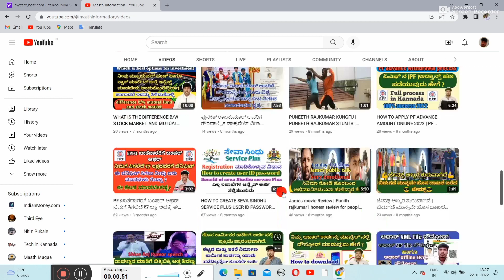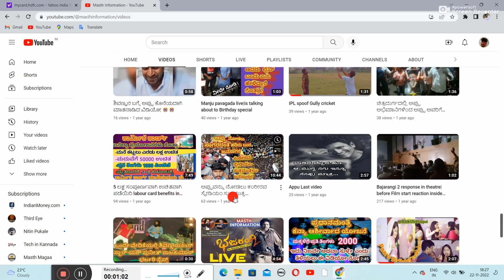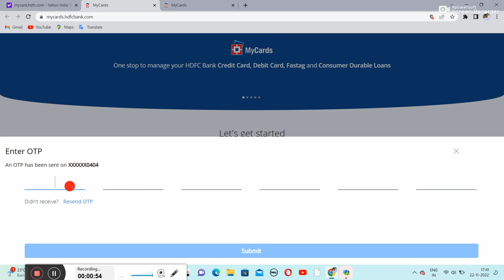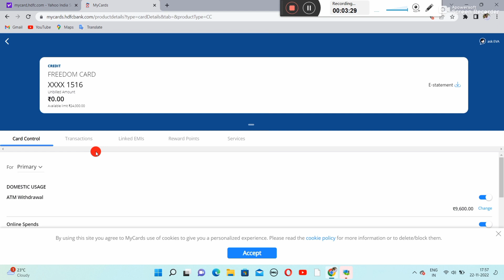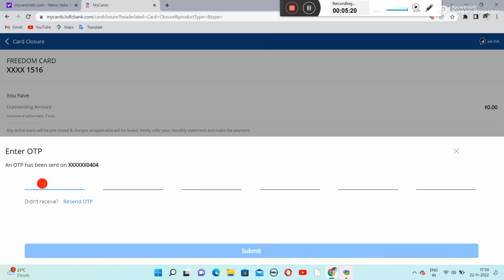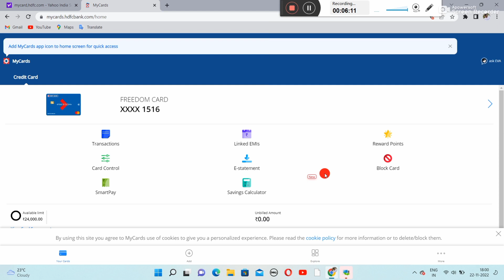How to close HDFC credit card permanently | in Kannada 2022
video is for educational purpose only, copyright disclaimer under section 107  of the copyright act 1976, allowance is made for" fair use" for purposes such as criticism, comments, news reporting, teaching,